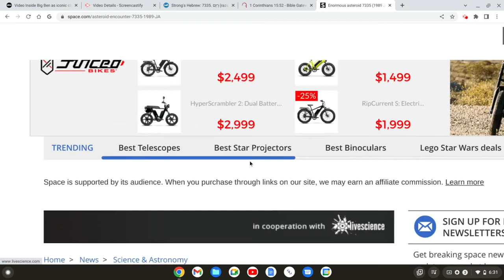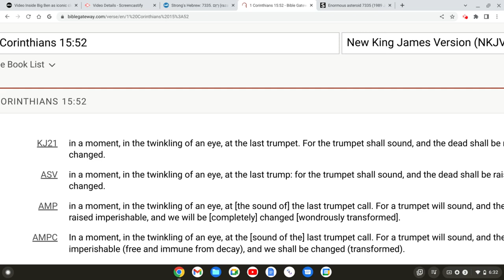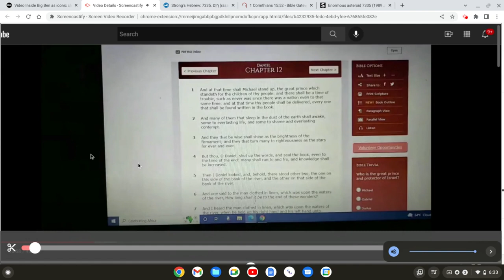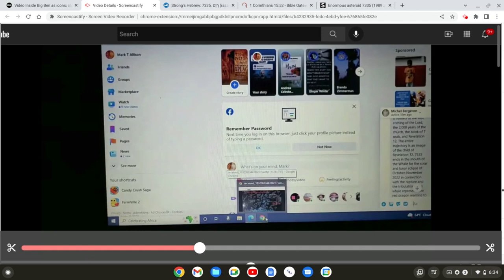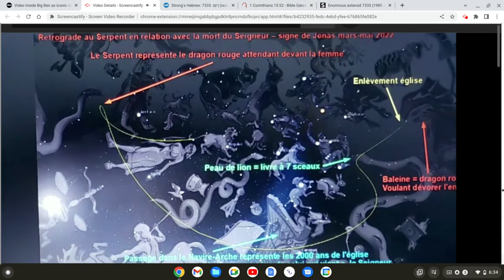The TWINKLING is on the Way ASTEROID 7335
video by brother Mark Allison